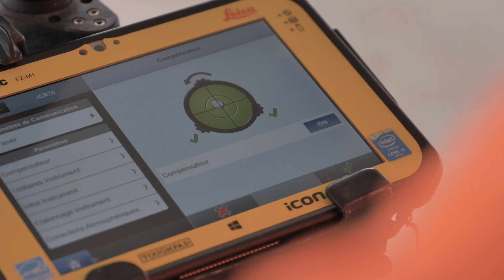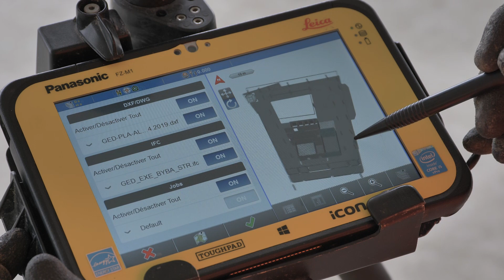Le BIM est arrivé sur le chantier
Watch, how Bouygues Bâtiment Ile-de-France, a subsidiary of Bouygues Construction, was able to increase accuracy and efficiency in construction by applying digital layout solutions. Working with the Leica iCON iCR70 robotic total station and iCON build construction software enables Bouygues to adapt modern BIM processes. The support of fully rendered 3D models in IFC format made construction work on a highly complex project such as the “Grand Equipment Documentary” (GED) easy.